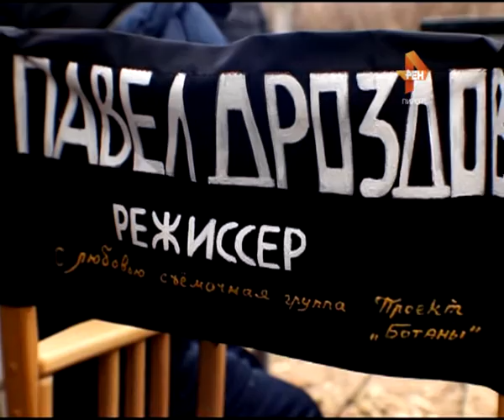Народное кино. 2015-11-03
Тверь в роли Калинина. В очередной раз наш город стал съемочной площадкой. На этот раз он играет самого себя в годы Великой Отечественной войны. Тверской режиссер Павел Дроздов приступил к созданию будущей киноленты «Прощаться не будем». Первым шагом стала съемка рекламного тизера, благодаря которому участники процесса планируют найти финансирование уже для полнометражного фильма.